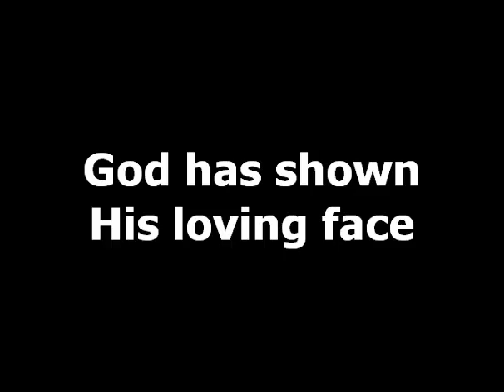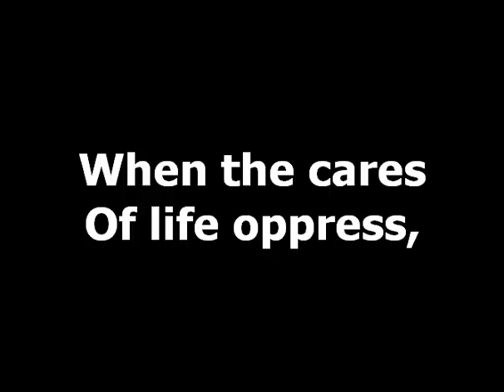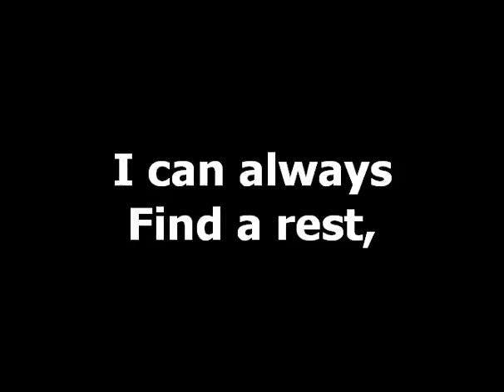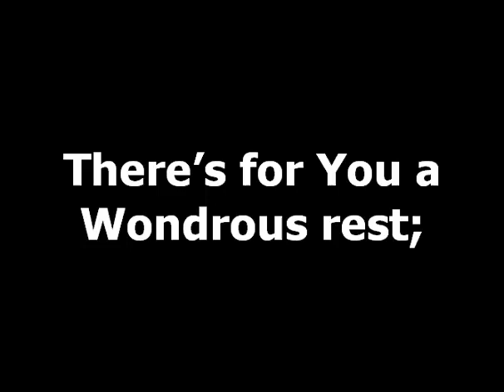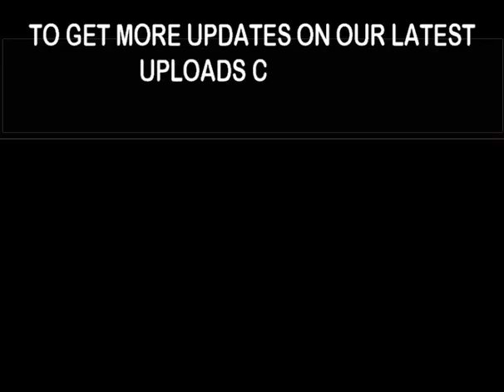GHS 199 RESTING IN HIS LOVE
The hymn "Resting in His Love" is a comforting and uplifting song that focuses on the restorative power of God's love and grace. The lyrics encourage the listener to find refuge in God's embrace, trust in His power, and seek sweet communion with the Lord.

The first stanza expresses the joyous and hopeful feeling of resting in God's love and trusting in His grace to provide the strength needed to face each day. The refrain reinforces this message of hope and trust in God's provision and the promise of eternal life.

The second stanza emphasizes the growth and enlightenment that comes with trusting in God's love and power. Even in the midst of dark and difficult circumstances, the believer can find comfort and hope as new visions of God's might unfold.

The third stanza looks forward to the ultimate rest and peace that will come in the home of homes, where the angels sing praises to their King in the light of God eternally. The refrain again emphasizes the theme of resting in God's love forevermore and the hope of seeing the Lord someday.

The overall message of the hymn is one of trust, hope, and rest in God's unfailing love and grace. It encourages the believer to find comfort and strength in the Lord and to trust in His provision for their every need. The gentle melody and repetitive refrain reinforce this message of comfort and hope, making it a powerful tool for worship and reflection.